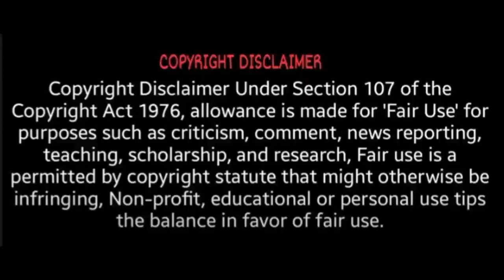லாரன்ஸின் துர்கா படத்தில் இருந்து இயக்குநர்கள் விலகல்! | Raghava Lawrence | Durga Movie | Anbarivu